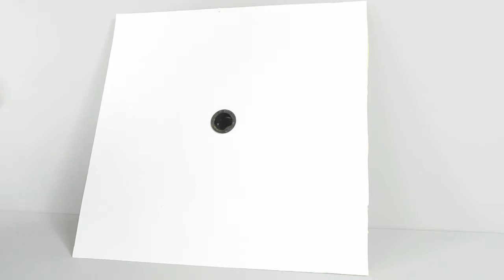Mounting AXIS F1025 with an AXIS F8225 Pinhole Accessory - soft ceiling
A short video clip illustrating how to mount the AXIS F1025 with an AXIS F8225 Pinhole Accessory in a soft ceiling.